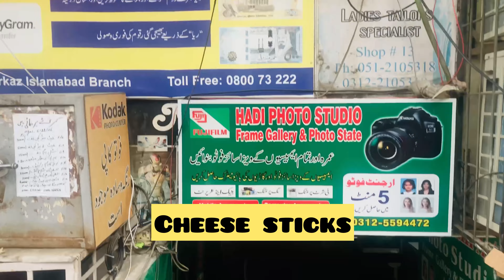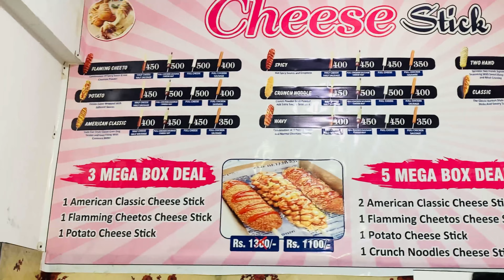FAMOUS KOREAN CHEESE CORN DOG IN F/10 ISLAMABAD😍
korean street food, cheese corn dog, corndog, corn dog, street food, corndog recipe, corn dog recipe